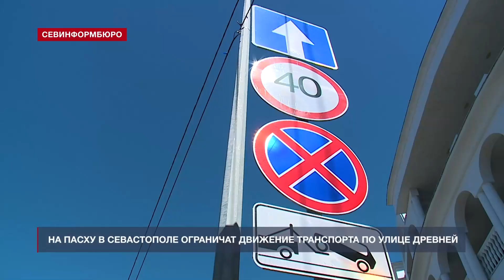На Пасху в Севастополе ограничат движение транспорта по улице Древней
В Севастополе на Пасху по улице Древней ограничат движение общественного транспорта в период с 20:30 23 апреля и до завершения праздничных мероприятий 24 апреля.